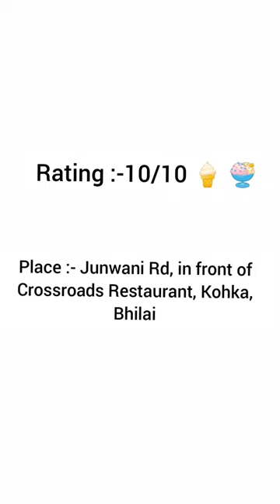giaNI'S ICE-CREAM🍨 REVIEW | BHILAI FOOD BLOG